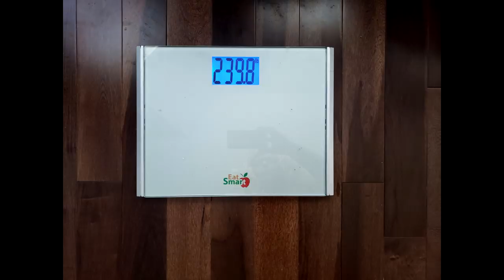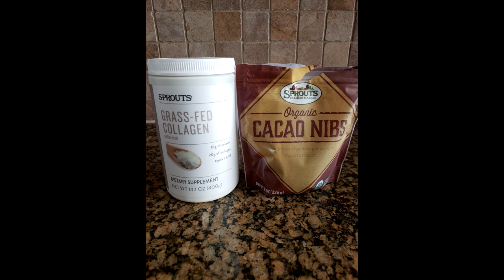KETO WEIGHT LOSS │Week 26 and Month 6 │ Keto Transformation Pics │ How I lost 70 pounds in 6 months!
My Favorite Keto Products:
- Yvette sports bra or leggings (worn in my photos).

Week 26 Day 182 Month 6
309 to 239
70 loss 70 to go
28 inches lost from belly hips waist

Why am I losing weight fast?
-Tracking my macros
-Staying focused

I'm testing two new things on my journey. I am taking collagen peptides in my coffee to support my skin, nails and hair. I'm also nibbling on Cacao Nibs that I've mixed with Lakanto chocolate to get magnesium, potassium and fiber naturally. I'll report back in about a month any changes! You can find both cacao nibs and grass fed collagen peptides at Sprouts, Whole Foods, Amazon, etc.